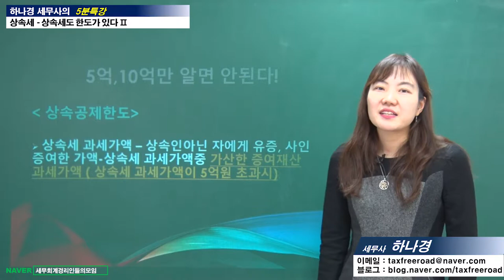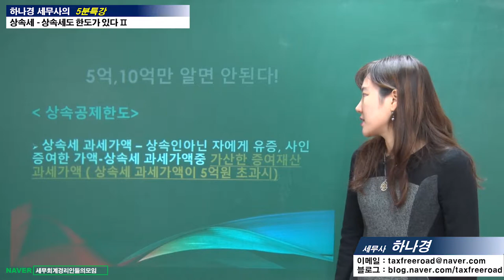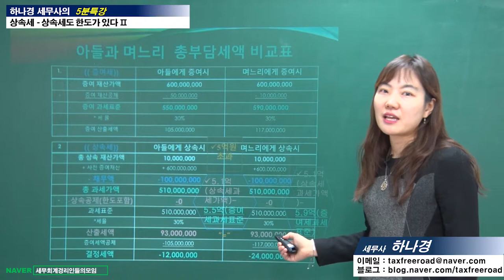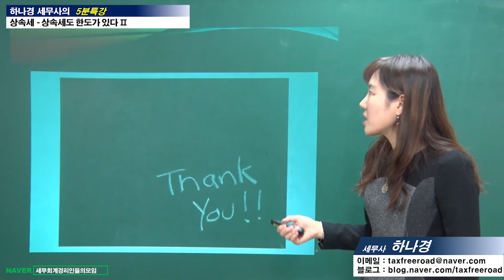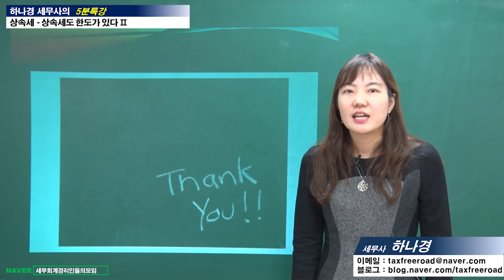#12 [상속세 5분특강] 상속세도 한도가 있다(2) [하나경 세무사의 5분특강]